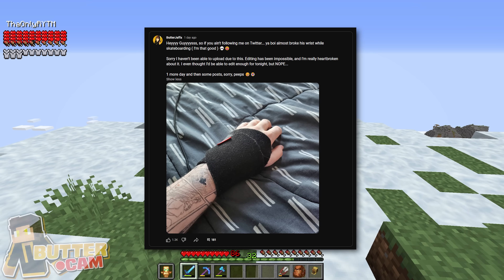NEW DEVIL FRUIT POWERS?!? | Minecraft - [One Hour One Piece #15]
Heyy Guyys & welcome back to the Mine Mine no Mi mod, aka, the Ultimate One Piece mod for Minecraft. You already know but it adds devil fruits, factions, fighting styles and tons of other amazing things and in this series me + the boi (RYTM) are continuing our newest adventure, surviving in Hardcore mode in this One Piece modded world!!

Check out the boi @RhythmVids for more from him!!

2nd Channel: @ButteredUpChannel

❗️ Please do not steal or reupload this video without permission from @ButterJaffa.